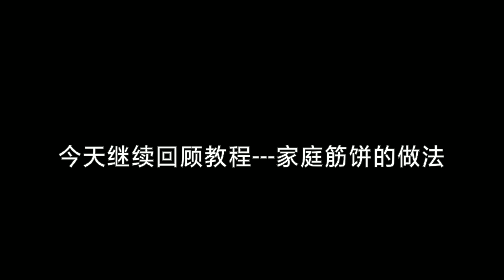老妈做的面食怎么吃都不够？家常烙筋饼的做法 隔着屏幕看饿了！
【新红与小新】老妈做的面食怎么吃都不够？家常烙筋饼的做法 隔着屏幕看饿了！

老妈烙的饼咋吃都不够？家庭筋饼做法简单易学，真是色香味俱全！

东北大小姐：分享东北一家人的点滴生活